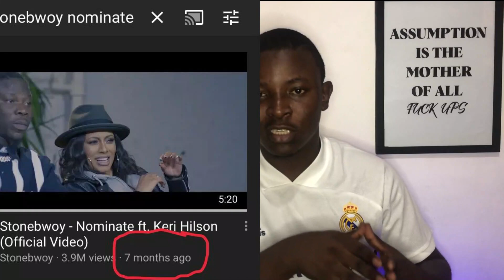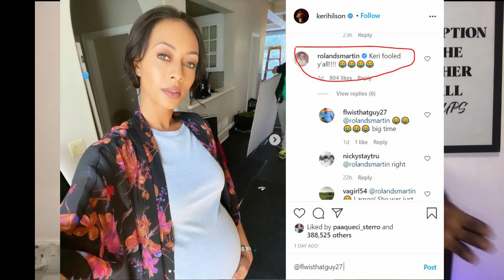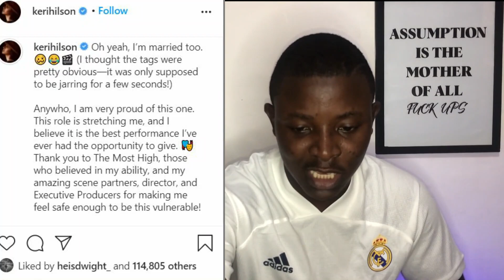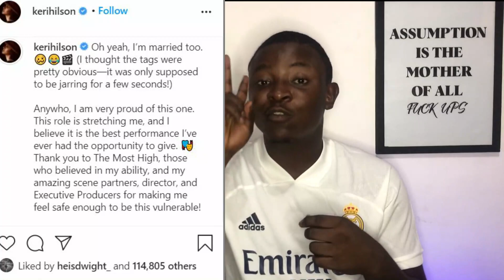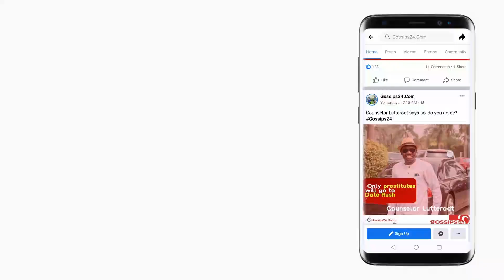How did Stonebwoy impregnate Keri Hilson? - FULL STORY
How did Stonebwoy impregnate Keri Hilson